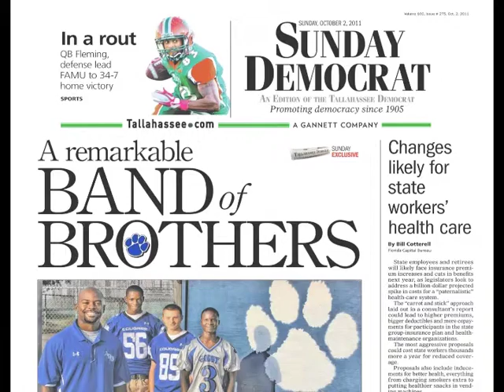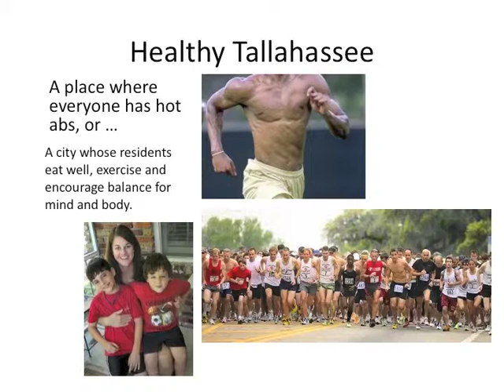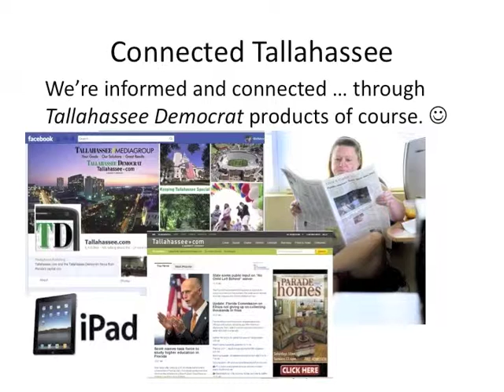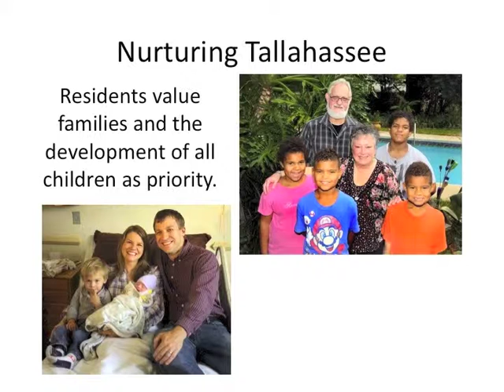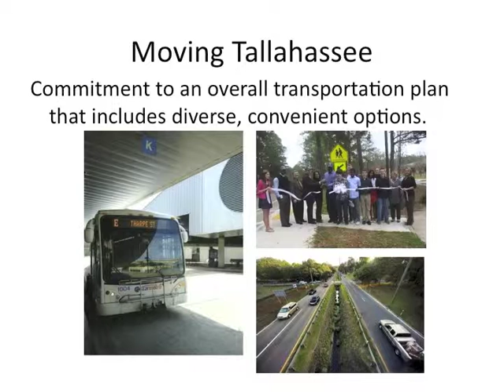Fast Forward 2012: The Tallahassee Democrat on Ten Ideas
This presentation is by Rebeccah Lutz, Managing Editor of the Tallahassee Democrat.  Presenters are limited to 20 slides that advance automatically after 20 seconds (very hard to do, requires a spirit of adventure)!  Find more online about the program online here: